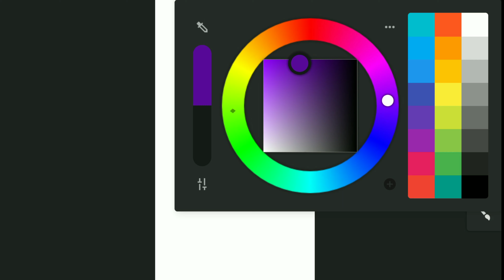Digital art for beginners|Digital art tutorial in Android|infinite painter|Rainbow background 3d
In this video i've shown how to do simple digital art using mobile phone.
i have used infinite painter app to make digital drawing.
wait for till the end